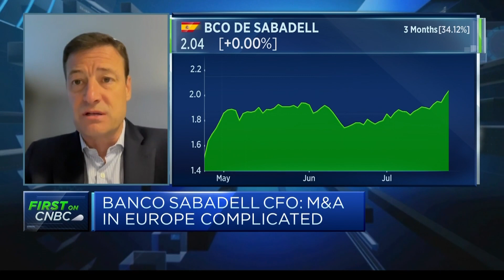'Very solid set of results' in first half, Banco Sabadell CFO says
Leopoldo Alvear, CFO at Banco Sabadell, discusses the Spanish lender's latest earnings report.